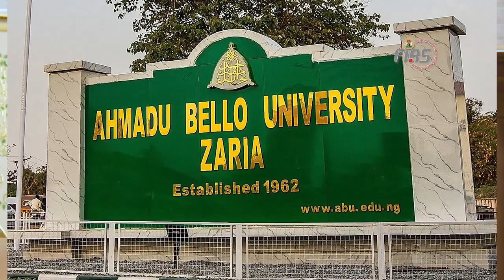The Impact of the Education Tax — Muhammad Nami, Executive Chairman, FIRS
In this video, Muhammad Nami, the Executive Chairman of the FIRS highlights how the Education Tax the Service collects has impacted on Nigeria's Tertiary Education Sector.